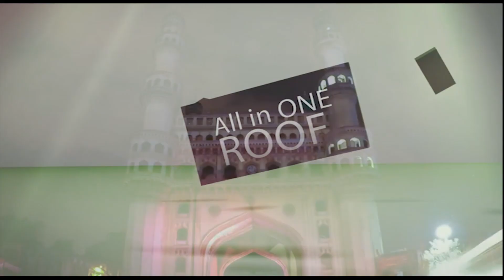Br. SOHAIB AHMED Khan's Speech at SIO TELANGANA Zone on Oath Administering Ceremony